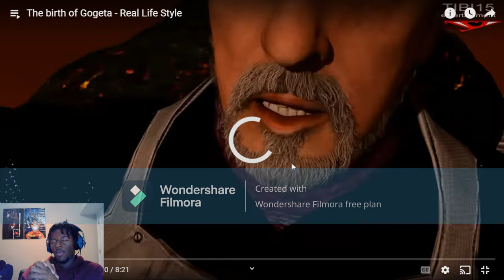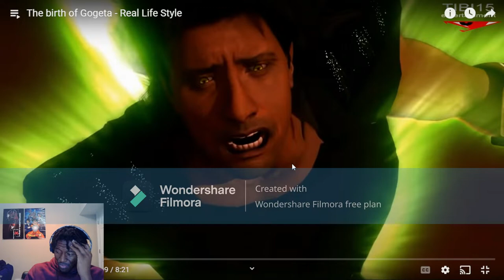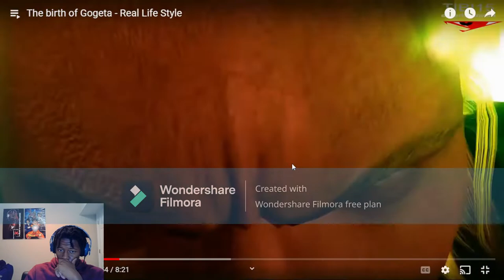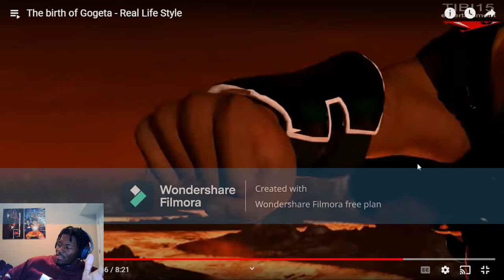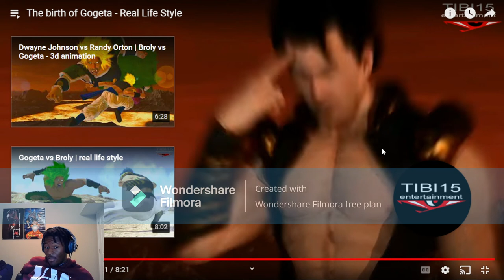This can't be real - The birth of Gogeta - Real Life Style REACTION